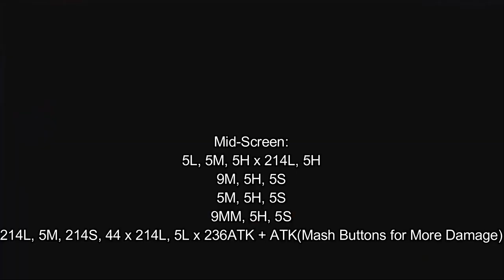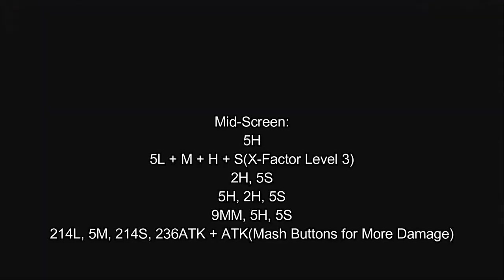[Ultimate Marvel vs Capcom 3: EX] pecks Combo Guide of Asura [PC]